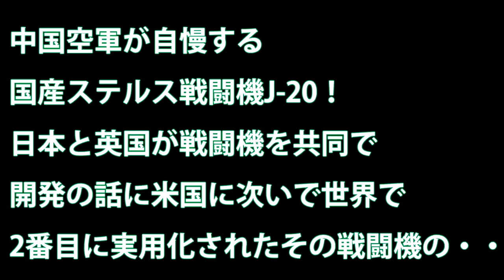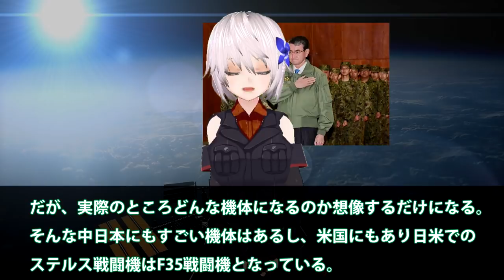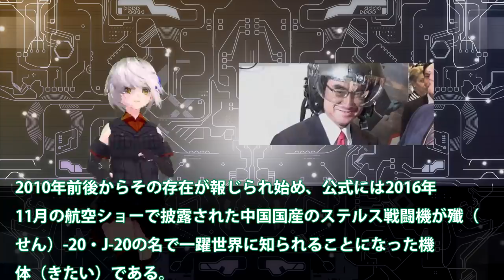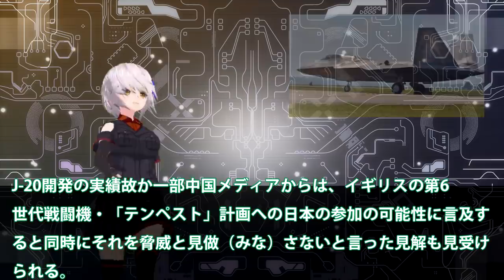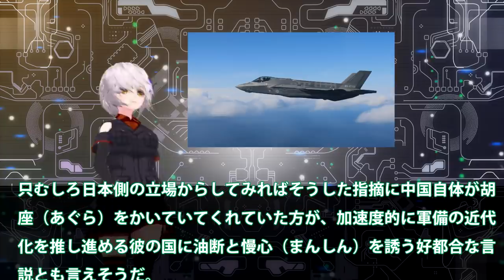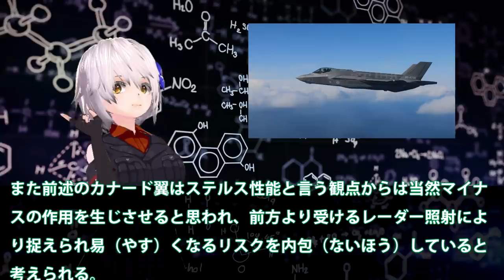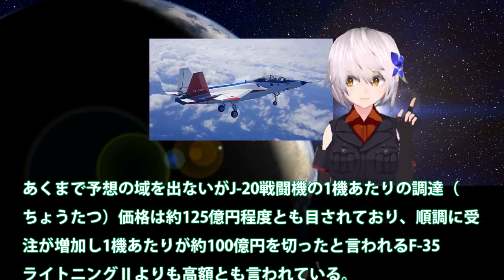中国空軍が自慢する国産ステルス戦闘機J 20！日本と英国が戦闘機を共同で開発の話に米国に次いで世界で2番目に実用化されたその戦闘機の・・・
関連動画

【ロシア】幻の前進翼機『Su-47』ベールクトが採用されなかった理由とは！？斬新な機体形状で未知の技術を切り開こうとした赤い星の戦闘機「スホーイ」の挑戦の記憶とは 【ポイントＴＶ】エリア88が好き
《F-3開発》日本の次期戦闘機は第6世代機計画「NGF」となり英国「テンペスト」をベースとした大型機になりそうだ！

引用・転載「出典：海上自衛隊ホームページ」
引用・転載「出典：航空自衛隊ホームページ」
引用・転載「出典：陸上自衛隊ホームページ」

【ロシア軍】Su－34戦闘爆撃機 2機がオホーツク海を飛行、空自戦闘機が緊急発進で対応
次期原子力空母の制空戦闘機として誕生するのはF14トムキャット！次期トムキャット開発が急がれるところだがジェネラル・・・
【衝撃】日本のステルス戦闘機は幻の最新鋭「YF-23」ブラック･ウィドウⅡに勝てるのか？ F-22の戦闘能力をも凌駕する驚愕の真相に顔面蒼白！『海外の反応』 ！
F-35戦闘機だけでは近い将来の戦闘に対応できない！ミサイル攻撃型「F-15」が必要となる！
インド空軍の戦闘機がUFOを撃墜!?インド版「ロズウェル事件」について
【衝撃】F 3 戦闘機の開発最新情報！ 日本の航空自衛隊パイロットも驚くセラミック製新素材の外見とは？ 驚愕の真相！『海外の反応』 ！！
【衝撃】F 3戦闘機の開発最新情報！ 日本初の15トン級「XF9 1」エンジン性能に驚愕ｗｗｗ 韓国の反応がヤバかった！『海外の反応』 ！ ！